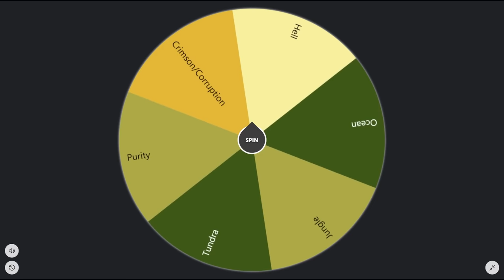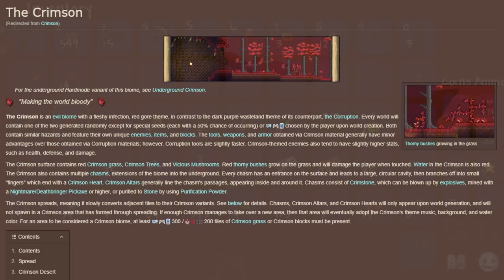Can you Beat Terraria with Crimson Loot Only?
Today we're trying to beat Terraria with only Crimson Loot, or more specifically, only loot that is found in the crimson biome. Hope you enjoy!

Currently away from my normal setup so sorry the mic quality isn't what you're all used to. And of course, apologies for the lack of videos lately. I've been busy but doing well, I hope to get some more videos out for you guys soon :)

Drop a follow so you can catch it live next time!